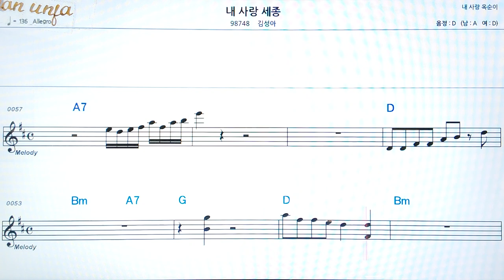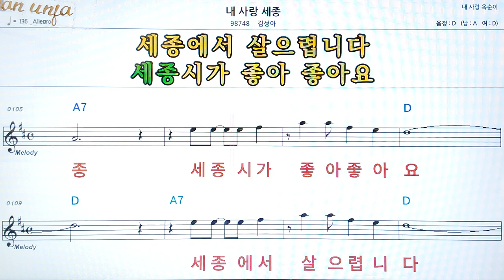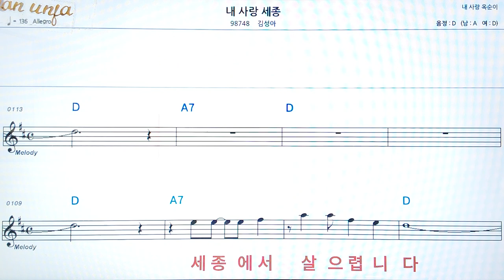내사랑 세종/김성아👍악보, 코드,가사,Karaoke*가라오케 반주